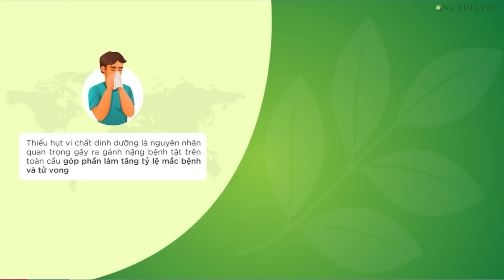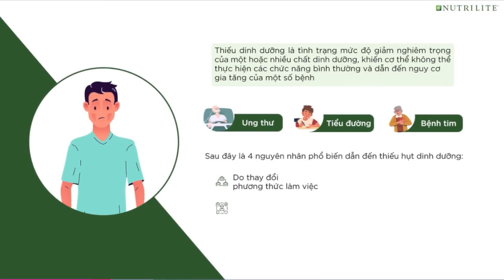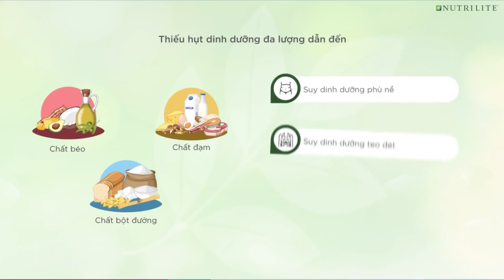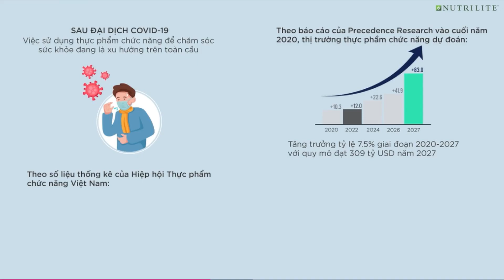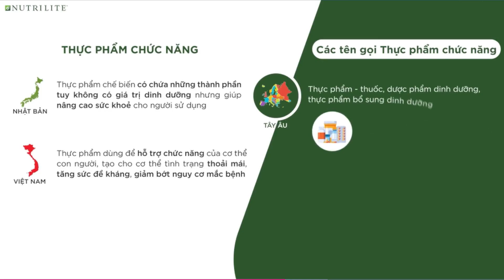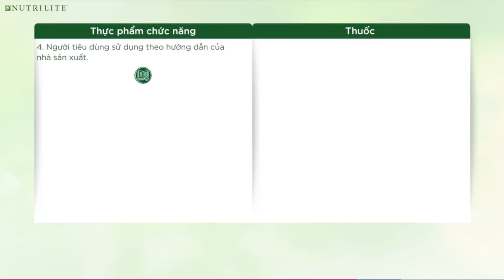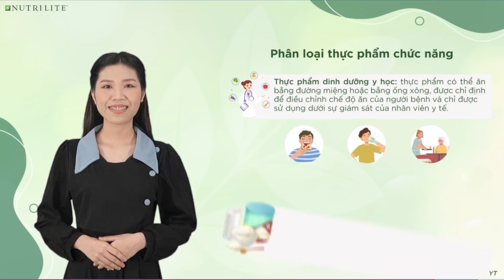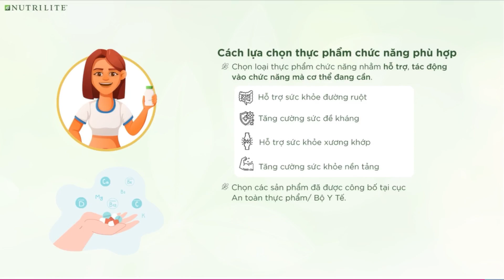Hiểu Về Thực Phẩm Chức Năng - Tổng Quan Về Thực Phẩm Chức Năng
Tổng Quan Về Thực Phẩm Chức Năng
Học phần này giúp anh chị hiểu về khái niệm, phân loại và cách lựa chọn thực phẩm chức năng.